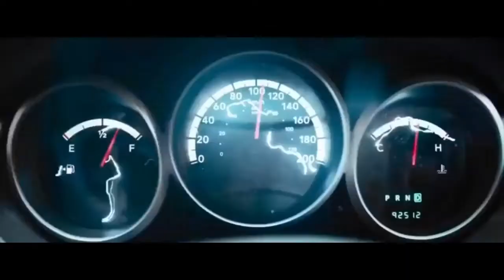Sonic Movie: Car Chase Scene - Ryan Drummond As Sonic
Just an edit I put together. I placed some audio of Ryan Drummond’s lines from the games into the car chase scene from the Sonic movie. The Sonic The Hedgehog Movie is a property of SEGA and Paramount Pictures.